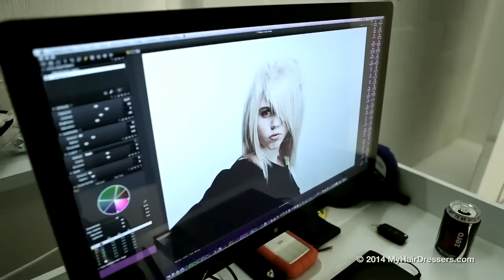Behind the Scenes at April MyHairdressers Video Shoot - Day 5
We wrapped up our April 2014 video shoot with two time winner of the British Hairdressing Awards' Visionary Hairdresser of the Year, Martyn Holmes of Strangeways in Essex, UK. Martyn was accompanied by colourist Romy Jug. The shoot finished with a special celebration for MHD's Head of Media. Happy birthday Luke!